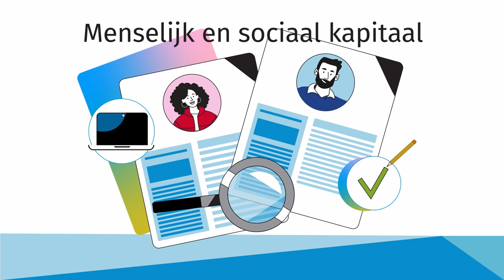Animatie Economische Visie 2030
In de Economische Visie 2030 staan de economische ambities en doelen van provincie Flevoland. Op basis van de visie hebben we het economisch programma 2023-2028 opgesteld. De insteek van de visie is het versterken van de brede welvaart in Flevoland. In deze animatie vertellen we op een eenvoudige manier hoe de visie tot stand is gekomen en hoe deze eruit ziet. Meer weten? Kijk op